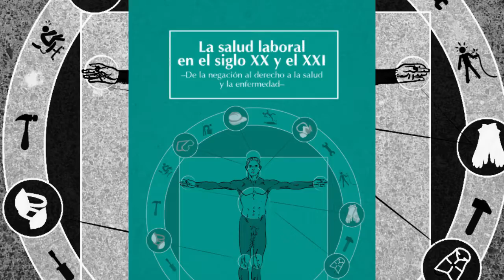Productos de investigación en salud laboral de la Escuela Nacional Sindical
Oscar Gallo, investigador en salud laboral de la Escuela Nacional Sindical.
La Escuela Nacional Sindical tiene un libro llamado “La salud laboral en el siglo XX y el XXI, de la negación al derecho a la salud y la enfermedad”
También se han producido unos catálogos con enfermedades de las grandes superficies y se ha sacada una edición especial de la revista “Cultura y trabajo”